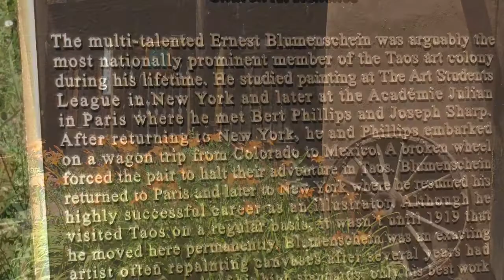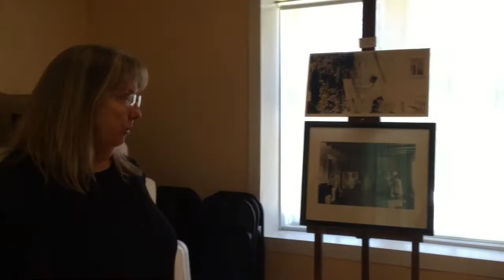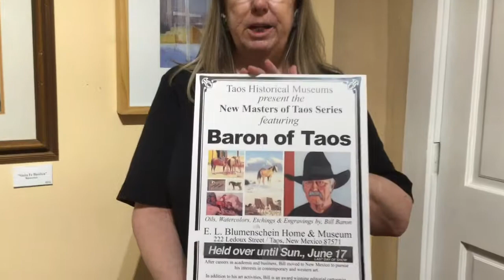Blumenshein House Museum | Taos